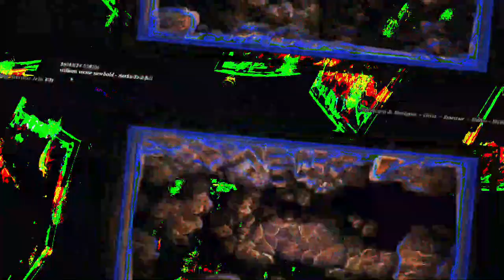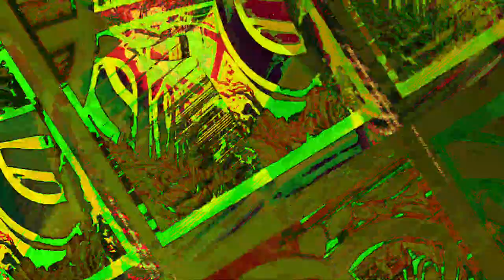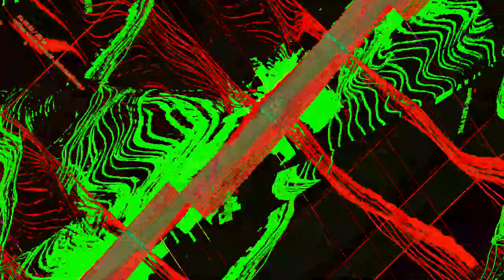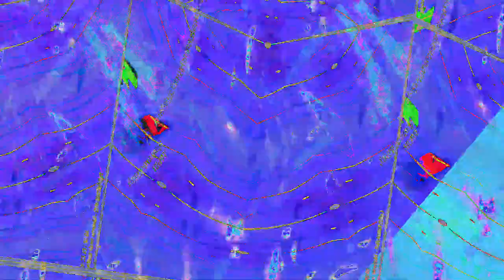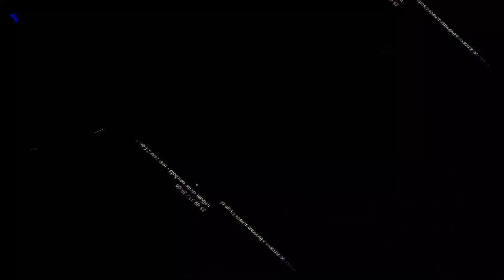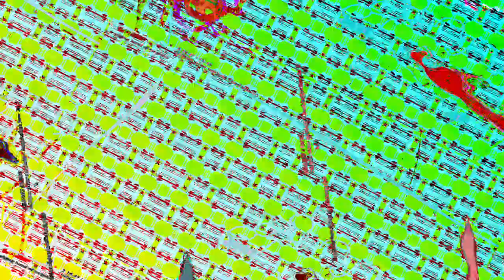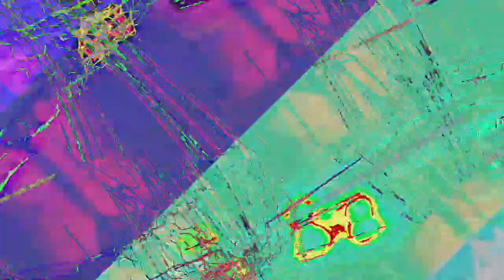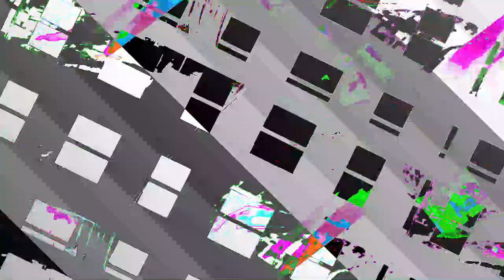[EPILEPSY WARNING] Movie 23 08 06 19h00m33s